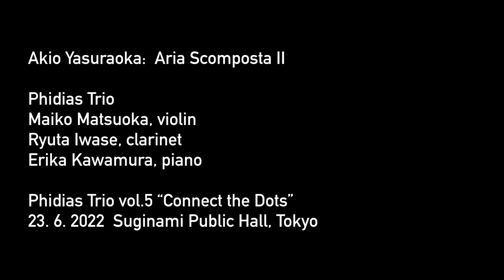Akio Yasuraoka: Aria Scomposta II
Phidias Trio
Violin: Maiko Matsuoka
Clarinet:Ryuta Iwase
Piano: Erika Kawamura

Phidias Trio vol.5 "Connect the Dots"
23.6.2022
Suginami Public Hall